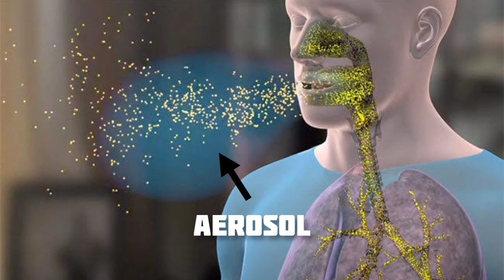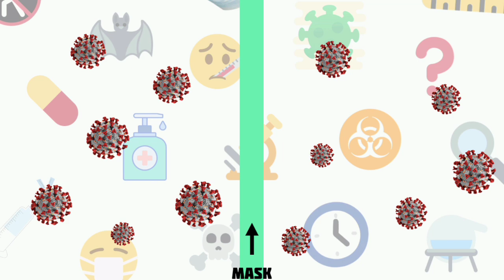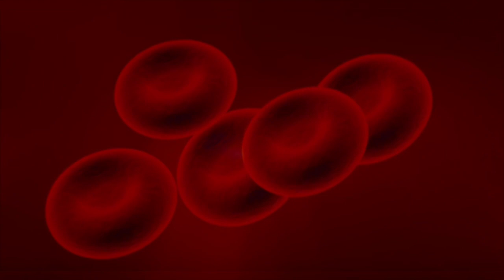When will corona end in india | Tamil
In this video :
                         Corona virus is an infectious virus that can even take us to the  death. In 2020 india caught covid 19 and the whole year was a mess. On the end of the year, The cases are decreased day by day. but now it's again starts to raise. This video features the reason behind why corona virus not get rid of india and what if the corona virus stays forever.

    Hello friends,
                          A new video is out here
Because that's my motivation and that's what i want you to do ♥️♥️♥️
Keep motivating me and keep support me...!
     VIDEO ABOUT VIRUS SPREADING THROUGH ANIMALS

We don't own all material we're posting on this channel. PLEASE don't opt for youtube strike

CREDITS  》》》